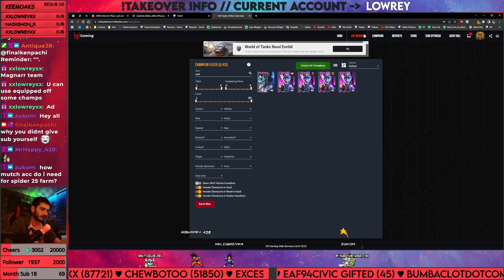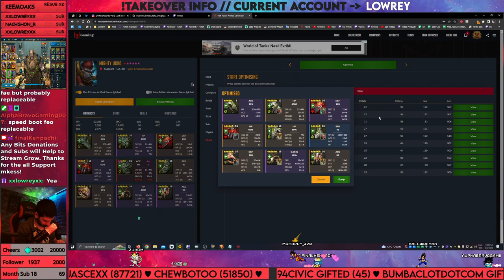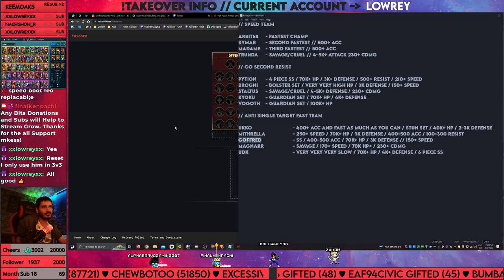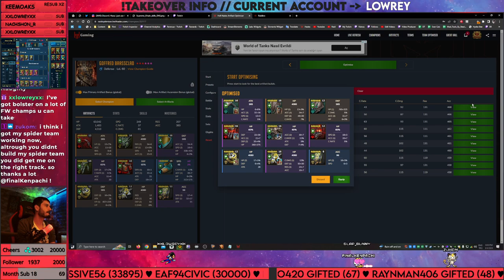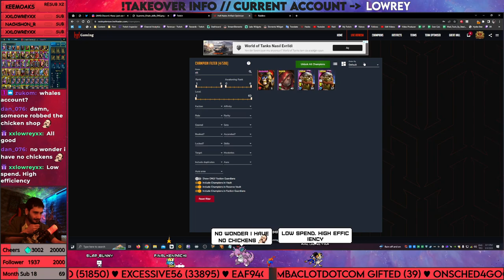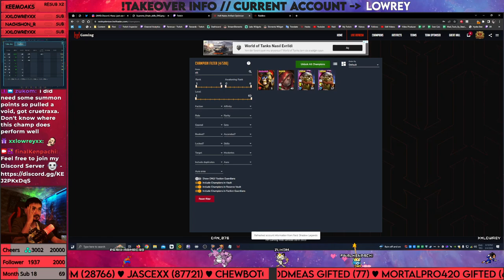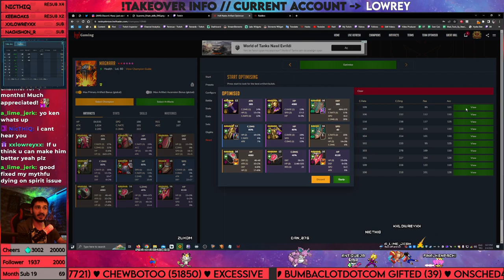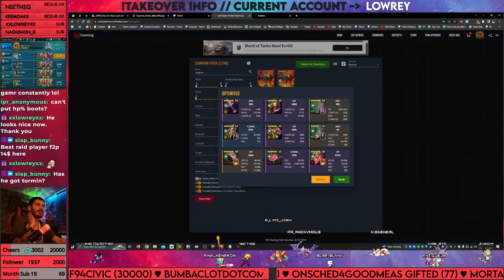Tag Team Arena Takeover! Twitch Vod! Raid Shadow Legends